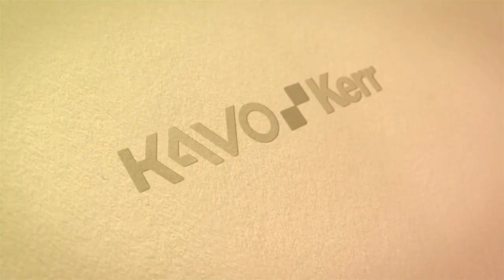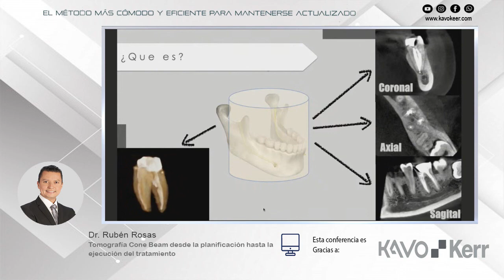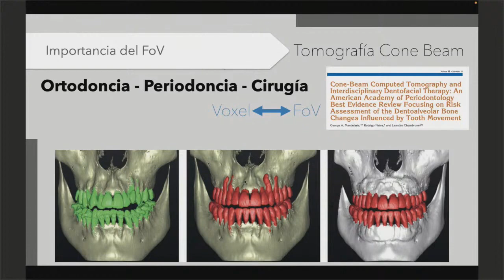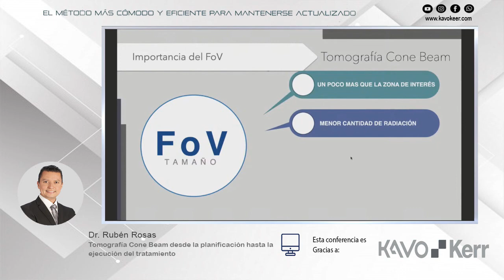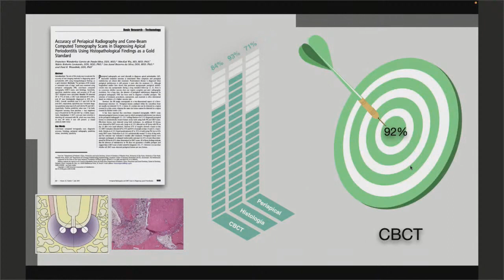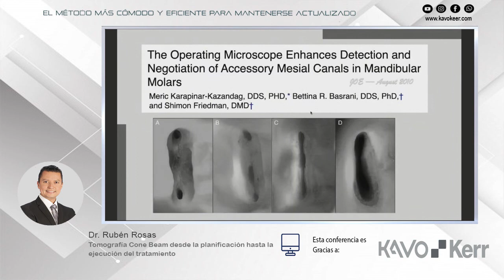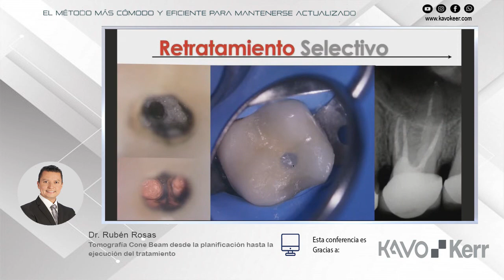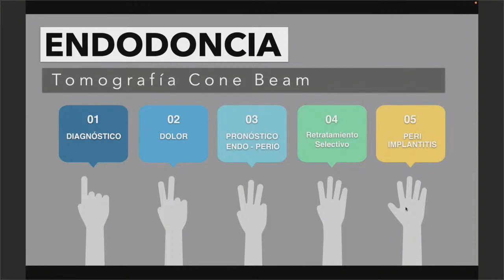1196 Tomografía Cone Beam desde la planificación hasta la ejecución del tratamiento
Grabación de la Conferencia gratuita por internet dictada en vivo el lunes 29 de noviembre de 2021, por el Dr. Rubén Rosas